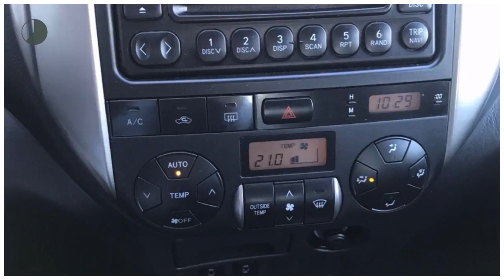Toyota RAV4 2.0-16V VVT-I Special Edition | Leder | Origineel NL & NAP | Climate Control